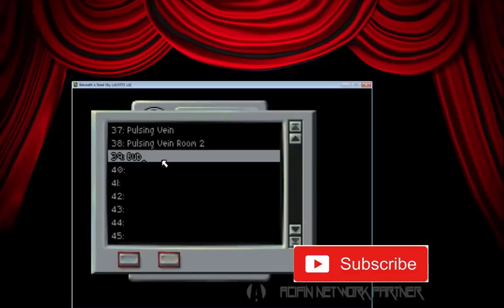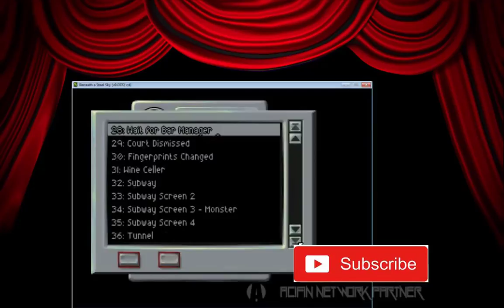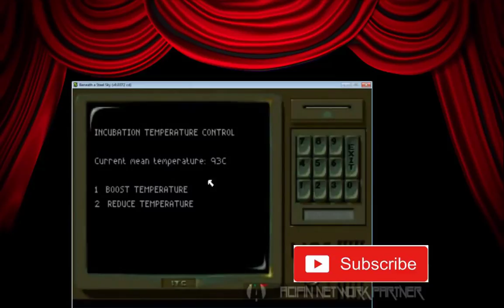Beneath A Steel Sky - Walkthrough - The Director's Cut - Bubbling Boiling Lava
Foster investigates a boiling molten lava cauldron...